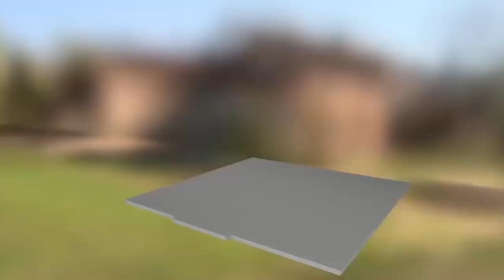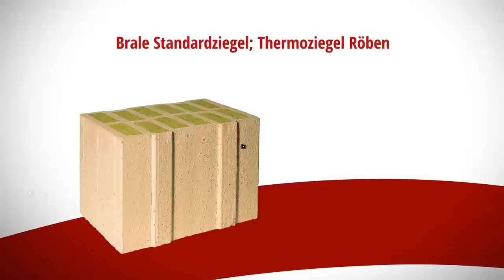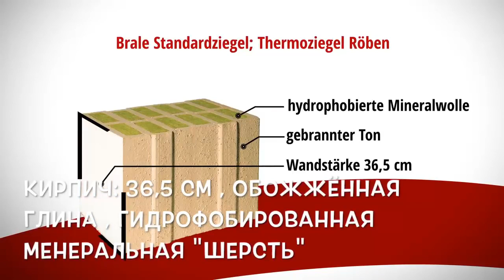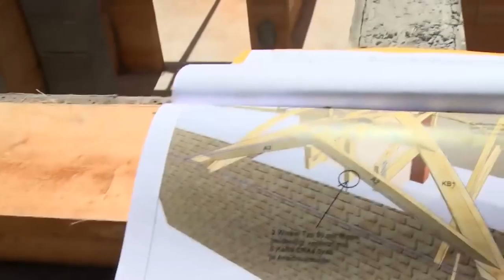Xây Nhà Như Thế Nào